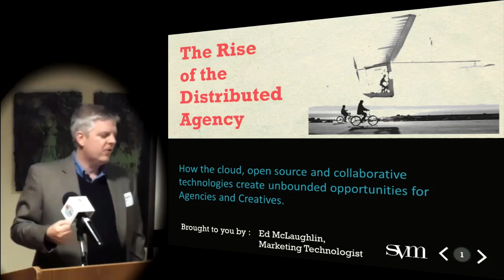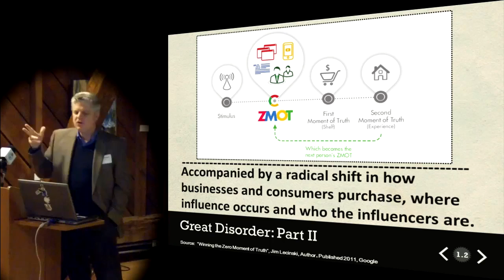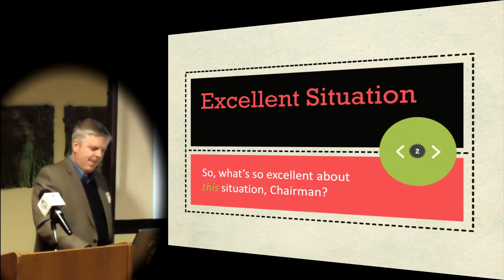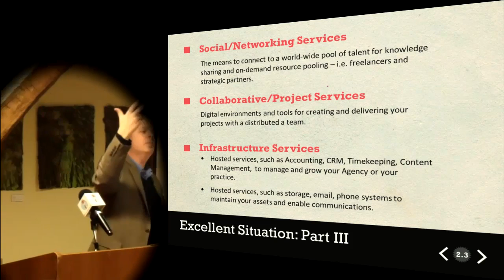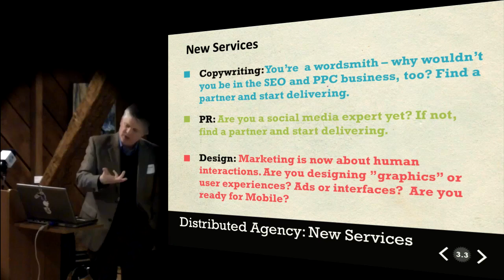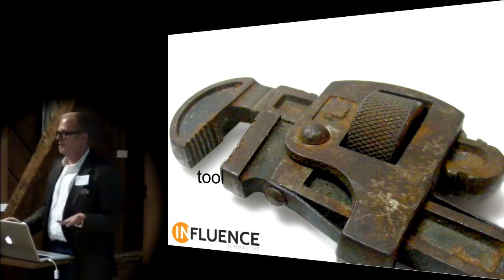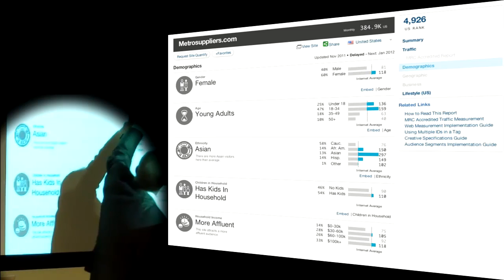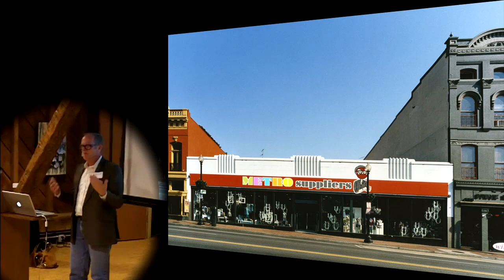NJCAMA: New Tools and Environments for Communications Professionals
NJ CAMA kicks off the new year with an educational networking event on January 10 from 6:00-8:00 PM at D&R Greenway in Princeton, New Jersey. Attendees will learn about new tools for communications professionals such as Open Source, Open Workforce and cloud computing and other design applications and e-marketing software that are changing the way agencies and freelancers approach creative work and deliver results to their clients.

A panel discussion, moderated by Creative Marketing Alliance (CMA)'s Interactive Designer, Matt Kulcsar, will feature Ed McLaughlin, Chief Marketing Technologist and Co-founder of SVM E-Business Solutions and Brian Crooks, Executive Creative Director at Influence Interactive discussing "New Tools and Environments for Creatives."
Brian Crooks

Brian Crooks

Formerly the creative director at Razorfish, Crooks has over 20 years of experience in the design field and has created several notable fully integrated consumer and BtoB interactive media campaigns, including those of Nestle, Dove, Sallie Mae, Neiman Marcus and General Motors. He will discuss how creatives need to be free to think and have access to the information that drives original thoughts. Attendees will learn to embrace new technologies that are catalysts for ideas, not simply an electronic box of tools. Crooks will focus on the convergence of the physical and digital—the space in which ideas can percolate and where information, observations and insights are the coin of the realm.

Ed McLaughlin

Ed McLaughlin

McLaughlin has executed countless online marketing initiatives with organizations large and small, from Fortune 500 to non-profits, across a broad array of industries. A champion of the emerging role of the marketing technologist, Ed has a professional passion for the business-changing potential of open source software, distributed workforce models and cloud computing.  McLaughlin will focus on the concept of the "Distributed Agency," meaning a shift from physical environments to digital environments and leveraging software-as-a-service, cloud computing, and the collaborative tools and ethos of the open source movement.

Kulcsar of CMA has over 13 years of professional experience in website design and development. He has developed web content, managed websites, e-blasts, single-page websites and interactive displays also has expertise in combining SEO and SEM strategies with social media.